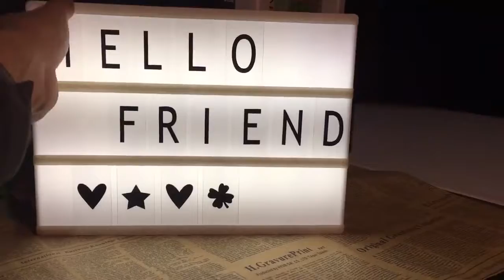LED Combination Light Box Night Lamp DIY BLACK Letters Cards